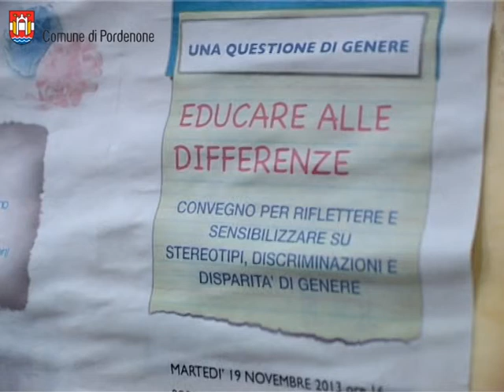«Per i Bambini 2013» a Pordenone, il diritto al rispetto per saper rispettare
«Per i bambini»
Anche per quest'anno l'Ambito Urbano 6.5 organizza una settimana di eventi, incontri e dibattiti interamente dedicata ai diritti dei bambini, che si terrà a Pordenone dal 19 al 23 novembre.
Il tema di quest'anno è il rispetto e saper rispettare, tematiche che verranno sviluppate con una serie di conferenze, workshop e laboratori.